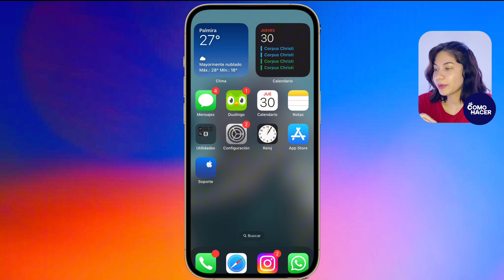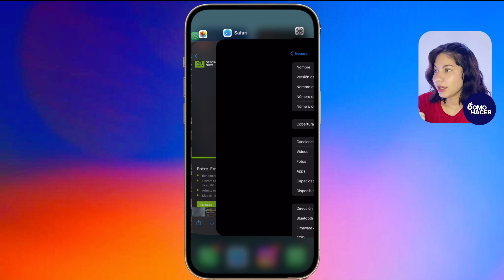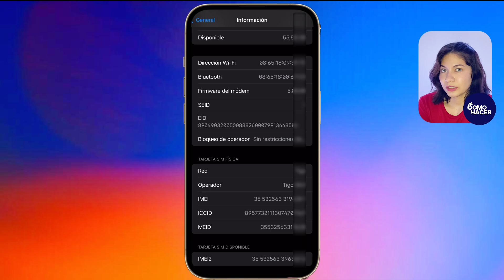Cómo Saber si un IPHONE ES USADO | 📱 Compruébalo Antes de Comprar 📱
En este video te revelaremos los métodos más efectivos y secretos para determinar si un iPhone es usado antes de realizar tu compra. Además, te brindaremos consejos imprescindibles para protegerte de posibles engaños y para que puedas identificar las señales de advertencia de un iPhone reacondicionado o dañado. ¡No caigas en trampas y asegura tu inversión con nuestra guía experta!